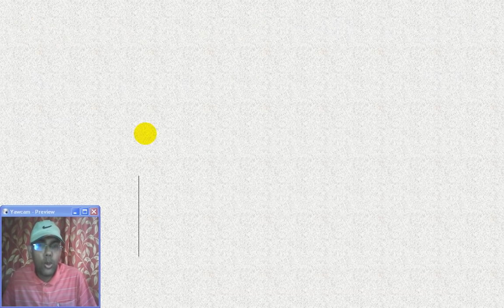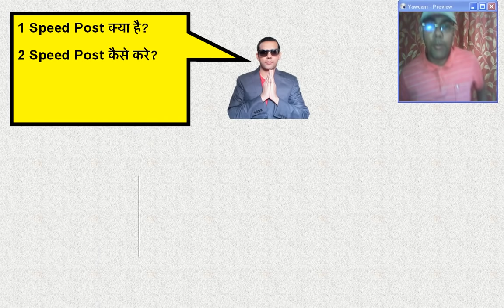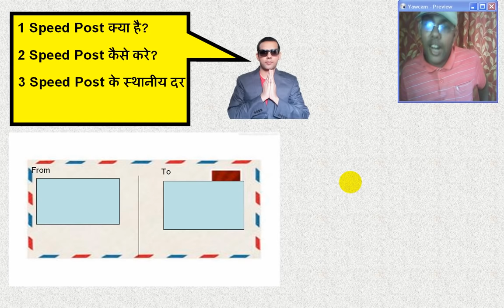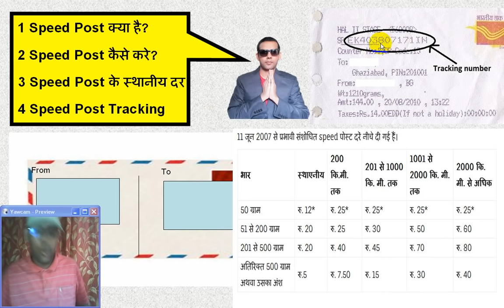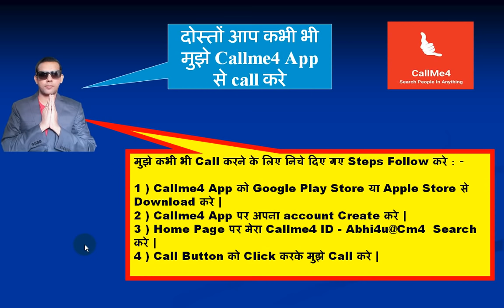Speed Post Kya Hai | What Is Speed Post | Speed Post Se Kya Kya Bhej Sakte Hai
Speed Post Kya Hai | What Is Speed Post | Speed Post Se Kya Kya Bhej Sakte Hai | Speed Post Kya Hota Hai | Speed Post Tracking

Dosto video me maine (Abhihek anand) aap ko Speed post ke baare me bataya hai jaise ki Speed post kya hota hai, Speed post kaise kiya jata hai, speed post kaise bheja jata hai, Speed post tracking kaise kare, speed post ka charges ke baare me puri jaankari, Speed post me kitna paisa lagta hai, speed post me charge list, speed post track karne ka tarika etc

Query Solved : -

1. How To Send Speed Post In Tamil
2. How To Send Speed Post In India
3. How To Send Speed Post In Post Office
4. How To Send Speed Post Letter
5. How To Send Speed Post Format
6. How To Send Speed Post Parcel
7. Speed Post Address Format
8. Speed Post Address Kaise Likhe
9. Speed Post Wrong Address
10. Speed Post Insufficient Address
11. How To Write Speed Post Address In Hindi
12. Speed Post Kaise Bheje
13. Speed Post Kasie Bheja Jata Hai
14. Speed Post Kaise Bhejte Hain
15. Speed Post Se Saman Kaise Bheje
16. Speed Post Kaise Kare
17. Speed Post Kaise Check Kare
18. Speed Post Kaise Kare In Hindi
19. Speed Post Kaise Kare Hindi Me
20. Speed Post Kaise Track Karte Hai
21. Speed Post Kaise Hota Hai
22. Speed Post Kaise Jata Hai
23. Speed Post Kaise Likhe
24. Speed Post Track Kaise Kare
25. Speed Post Track Kaise Karte Hai
26. How To Track Speed Post

1) Callme4 app ko Google Play store ya Appstore se download aur install kare
2) Callme4 App per apna Account create kare
3) Mere Callme4 Id – Abhi4u@CM4 search kare
4) Call button ko press kare